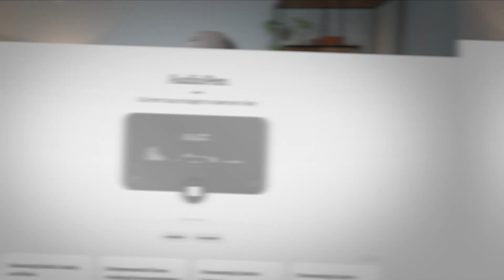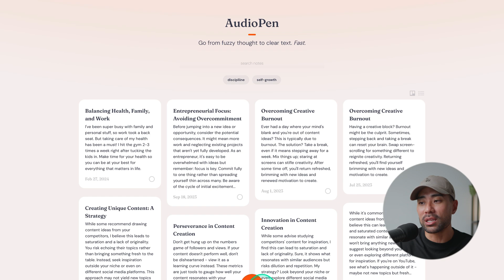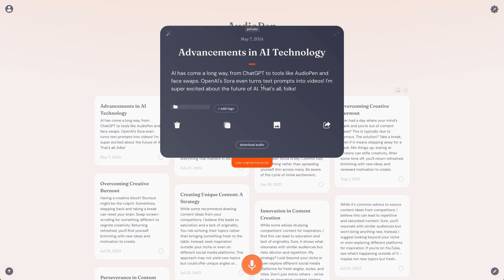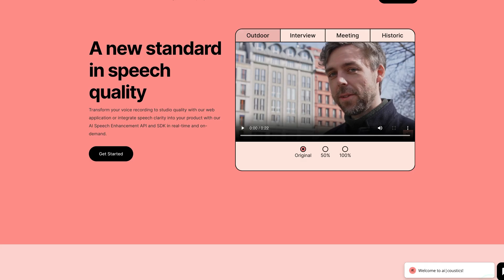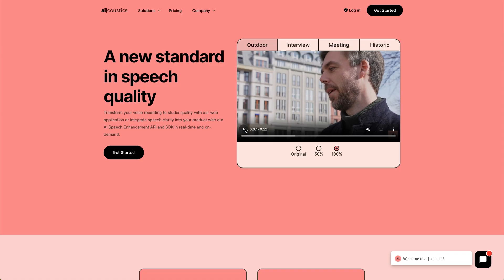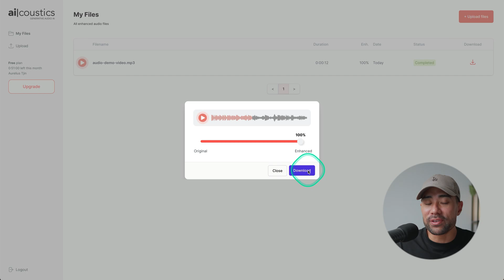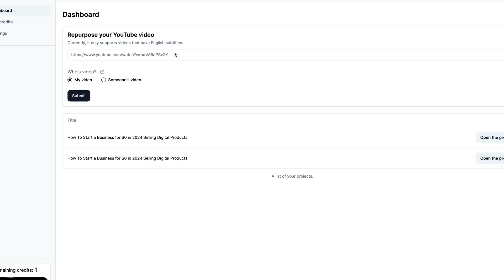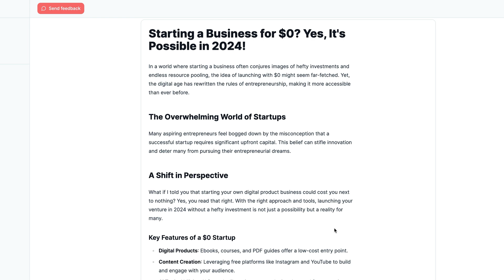5 Wild AI Tools You Wish You Knew Sooner!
Here’s 5 cool and wild AI tools and websites you should try today!

🚀 vidIQ - My secret YouTube growth tool. Start for just $1

*▼ ▽ TIMESTAMPS*

00:00 - Introduction
00:18 - AI Tool 1: Akool
01:26 - AI Tool 2: AudioPen
03:50 - AI Tool 3: AI Coustics
05:55 - AI Tool 4: Deblank
07:12 - AI Tool 5 - Autorepurpose